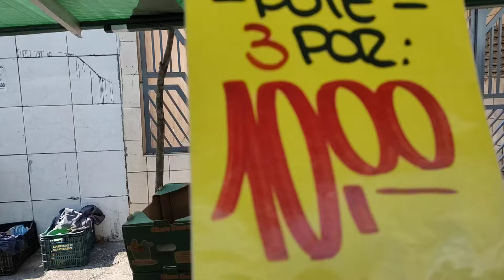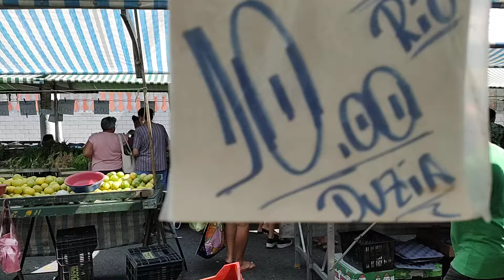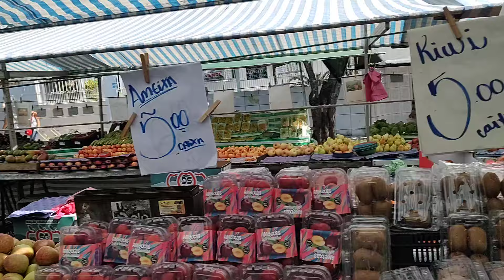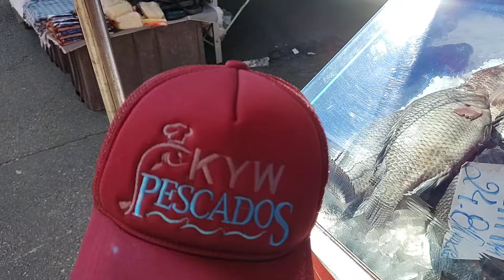pessoal vamos conhecer mais uma feira livre do Arthur Alvin de sábado da rua padre Francisco de Tole